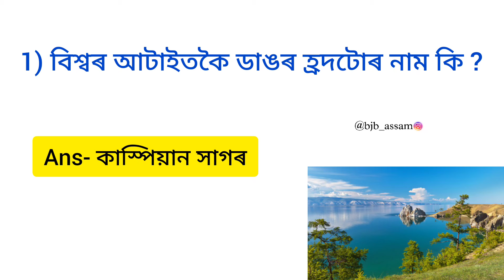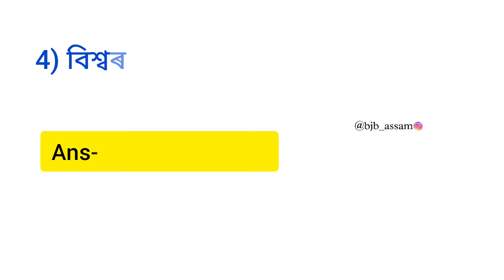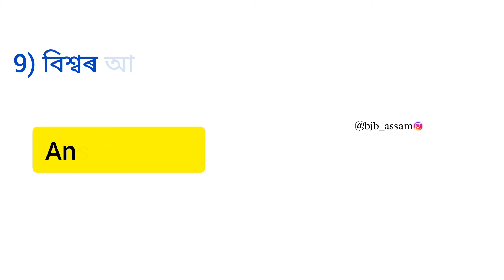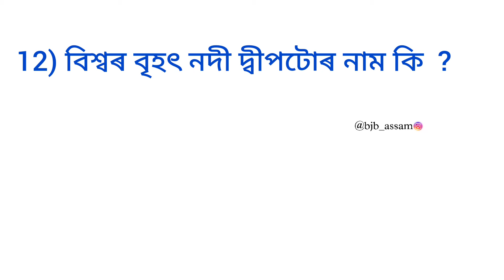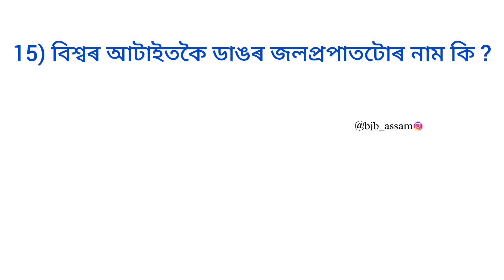অসম পুলিচৰ পৰীক্ষা বাবে 2024 || Assamese gk mcqs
Video search🔍
Assamese GK
Assamese GK questions
GK for assamese
general knowledge questions
assam geography
assam history
assam economy
assam polity